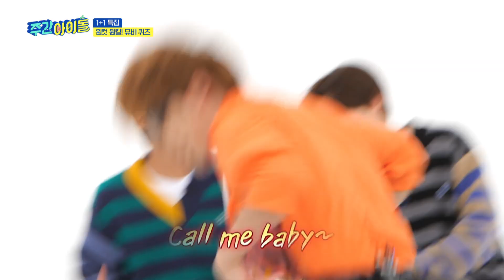(ENG) 엑소엘 출신(?) 골차 참나무 산악회의 CALL ME BABY★ l Weekly Idol l EP.536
▶ 현직 음악 방송 MC ASTRO 문빈& WEi 김요한 ‹주간아이돌›에서 두 손 맞댄 사연은?
▶ ‹주간아이돌› 골든차일드 이장준&홍주찬, 탁구 경기 중 중독성 강한 바운스 작전으로 좌중 매료!
▶ ‹주간아이돌› WEi 요한 다리 찢기 도중 골든차일드가 고양이 소환한 이유는?
▶ ‹주간아이돌› 골든차일드 홍주찬의 포징을 뛰어넘을 ASTRO와 WEi의 대결! 과연 승자는?
▶ ‹주간아이돌› ASTRO 문빈&윤산하, 태민 MOVE 커버 댄스로 박력 섹시 大 방출!